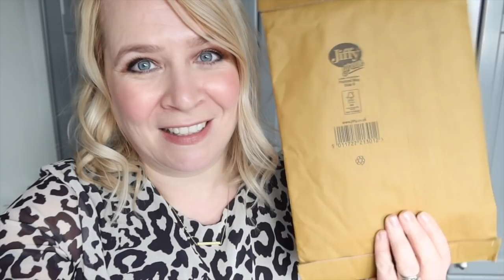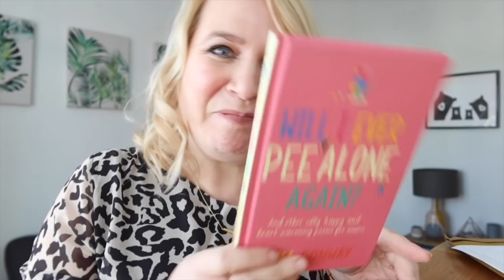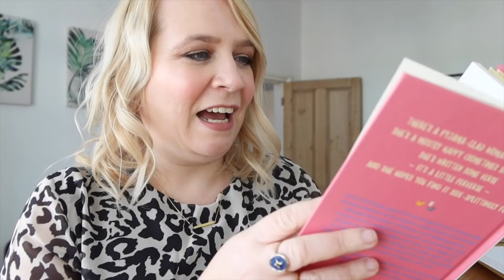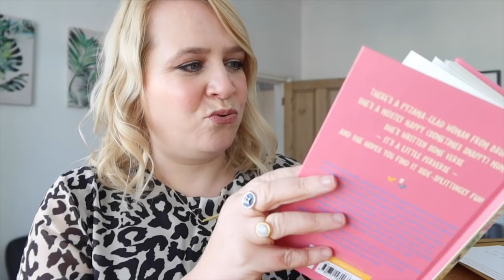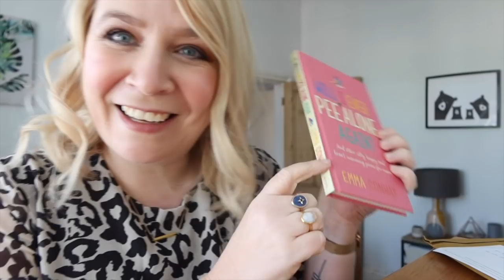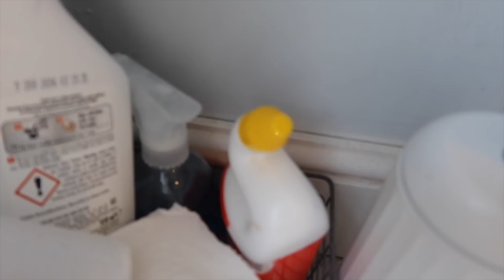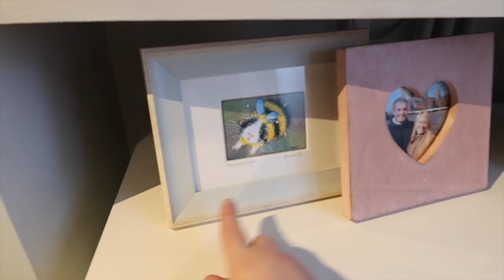DEEP CLEANING & DREAM DRESSES! The Weekly Vlog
⭐️Deep cleaning the bathroom and trying on DREAM dresses!

📚 Pre-order my lovely book of poetry 'Will I Ever Pee Alone Again?' out on March 5th

LOTTA NAVY POLKA DOT JERSEY WRAP DRESS

LOTTA GREEN POLKA DOT JERSEY WRAP DRESS

BARBARA MULTI POLKA DOT BUTTON-THROUGH DRESS

MICHAELA GOLD POLKA DOT MINI DRESS

✨Love Disney? Then why not take a magical peak about my blog BibbidiBobbidiBrum

brummymummyof2
Optimus Talent LTD
Bentick House
3-8 Bolsover Street,
Fitzrovia, London,
W1W 6AB

Hello! I'm Em an award winning U.K based creator. I live in Birmingham with my two lovely children, my husband Stephen and our Westie. Each Wednesday at 7am I upload a weekly vlog of my life. Whilst Sunday videos range from chatty hauls, to organisation, to Disney.